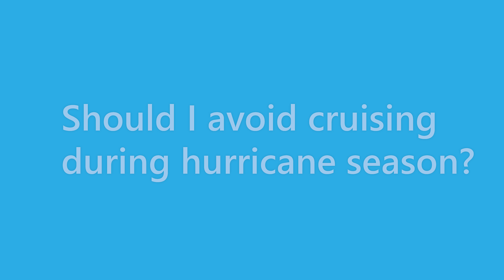Cruise IQ - Should I avoid cruising during hurricane season?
We have the answers to your cruise questions. On this show, we discuss cruising during hurricane season. and submit your own questions. We'll select new ones every week to present on a future show.